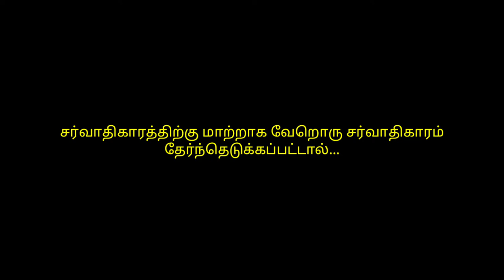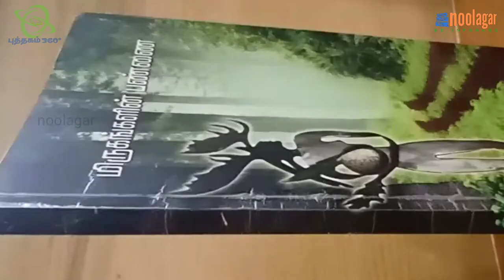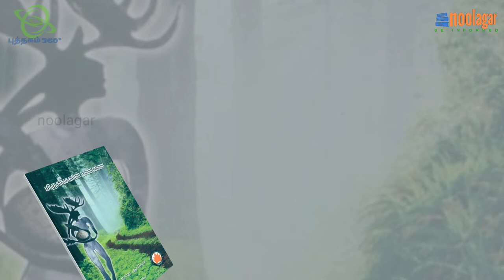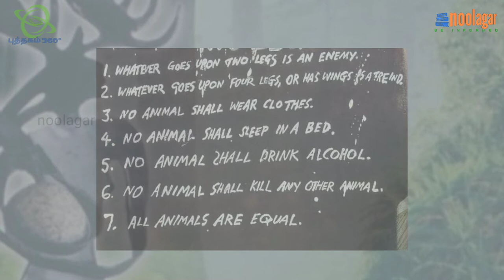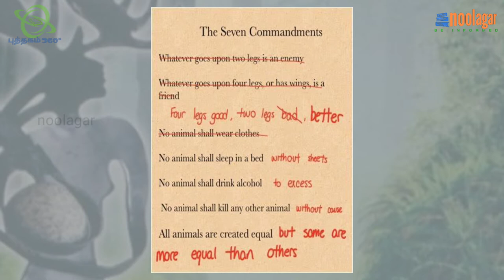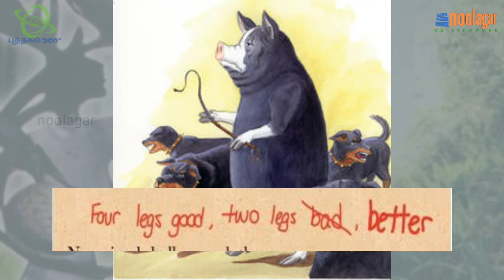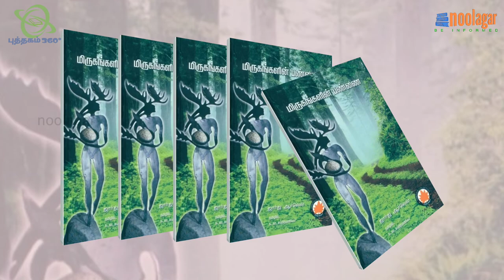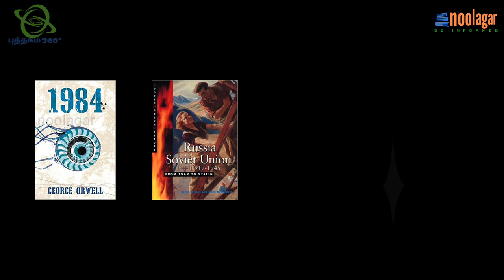புத்தகம் 360 | மிருகங்களின் பண்ணை | ஜார்ஜ் ஆர்வெல் | க. நா. சுப்பிரமணியம் || George Orwell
A detailed Tamil book summary and book review video on “Mirugangalin Pannai” (Animal Farm in Tamil), written by George Orwell and translated by Ka. Na. Subramaniyam

ஜார்ஜ்ஆர்வெல் எழுதி, க_நா_சுப்பிரமணியம் மொழிபெயர்த்த “மிருகங்களின் பண்ணை” (Animal Farm in Tamil, by George Orwell) புத்தகம் குறித்த ஒரு முழுமையான 360 டிகிரி பார்வைதான் இந்த வீடியோ பதிவு.

பகுதிகள்:
ஆக்கம்
பேசுபொருள்
கதைச் சுருக்கம்
நூல் குறிப்பு
ஆசிரியர் குறிப்பு
சில வரிகள்
தொடர்புடைய பிற நூல்கள்

இந்த புதினம் எதையெல்லாம் பேசுகிறது?  புத்தகத்தின் வரலாற்றுப் பின்னணி என்ன? புத்தக ஆசிரியர் யார்? மொழிபெயர்ப்பாளர் யார்? பதிப்பகம் எது? விலை என்ன? 'மிருகங்களின் பண்ணை' பேசும் அரசியல் என்ன?

புத்தகத்திலிருந்து நீங்கள் சுவைக்க சிலவரிகள், நீங்கள் வாசிக்க இதே கருப்பொருளில் வெளிவந்த - இதனுடன் தொடர்புடைய வேறுநூல்கள் பற்றிய விவரங்கள்.. இவையனைத்தையும் உள்ளடக்கிய பதிவு இது.

இந்த நூலை ஏற்கனவே வாசித்தவர்க்கு மீண்டும் வாசிக்கவும், நூலைப் பற்றி கேள்விப்பட்டு இதுவரை வாசிக்காதோர் தேடி வாசிக்கவும் இந்தப் பதிவு ஒரு தூண்டுகோலாக - அறிமுகமாக இருக்குமென நம்புகிறோம்.

மூல நூலான “Animal Farm” புத்தகத்தின் ISBN எண்: 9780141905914